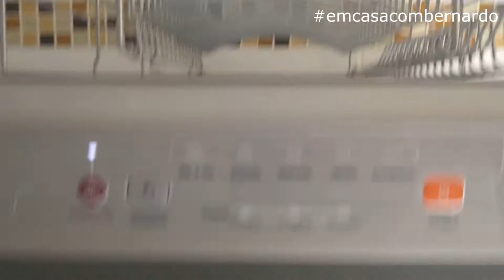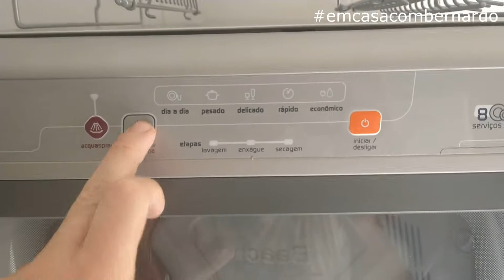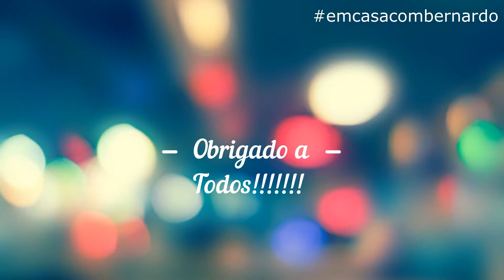Compramos Suculenta Echeveria runyonii. Lava Louças Brastemp 8s BLF08AS S/Grade.@GARDENMANU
Bom dia gente !

Nesse video eu começo mostrando minha   Suculenta Echeveria runyonii que compramos no mercado e logo depois de acorda fui na casa da minha mae.

E aproveitei de tanto ver a meninas colocar na lava loucas brastemp 8s as loucas sem grade. Resolvi colocar .

Gente quando procura no Facebook Lava Loucas Lovers .

Câmera: Cano t5i, IPhone 7Plus, MotoG8Plus